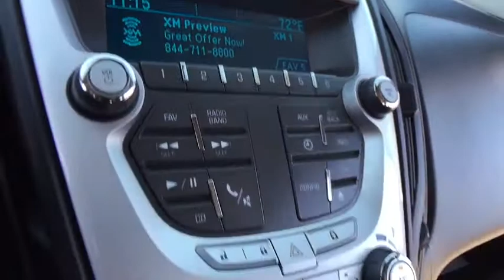2014 Chevrolet Equinox Rochester Hillls, Clarkston, Troy, Waterford, Southfield, MI 17J820A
2014 Chevrolet Equinox  - Stock#: 17J820A - VIN#: 2GNALAEK4E6218511

2014 Equinox LS **Split Rear Folding Seating**Eco Friendly**USB Port** Good ConditionbrbrThis vehicle also includes: Alloy Wheels,Auto Headlights,Keyless Entry,Temperature and Compass,Satellite Radio,Radio Wheel Control,On Star Available Services,Side Air Bags,Traction Control,Split Rear Folding,Automatic Transmission w/Manual Mode,Power Outlet,MP3 brbr